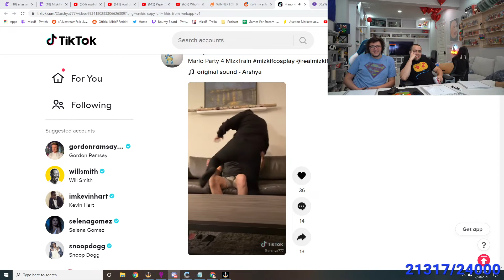Mizkif Cosplay Event: Second place submission by Arshya777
Runner up submission for the Mizkif Cosplay event which got VIP as prize